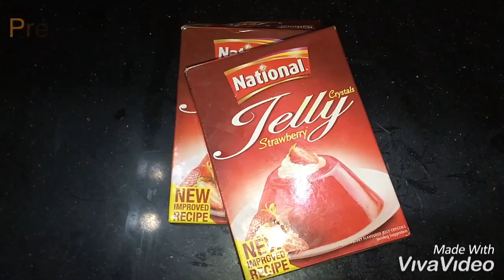3-INGREDIENTS MANGO JELLY CREAM |Easy Mango Dessert Recipe |Mango Desserts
Welcome to Tina’s Kitchen. Today’s special video is a 3- INGREDIENTS MANGO JELLY CREAM RECIPE!!! I know how much you guys love and prefer easy and simple recipes and since I figures mangoes are in season why not make such a delicious treat for YOU guys. This recipe literally requires no effort, all you have to do is take 15 minutes out of your schedule and chop up some mangoes. THATS ALL LITERALLY! And you’ll have the most delicious dessert ready to serve in NO TIME!